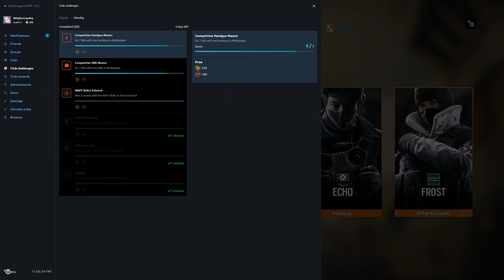Rainbow Six Siege + Part 2196 + Kanal TDM Bomb + Operation Chimera pcgaming crew